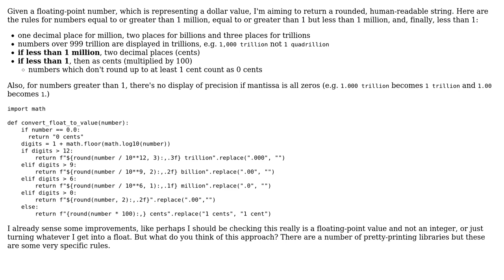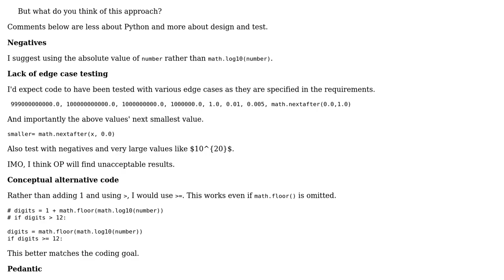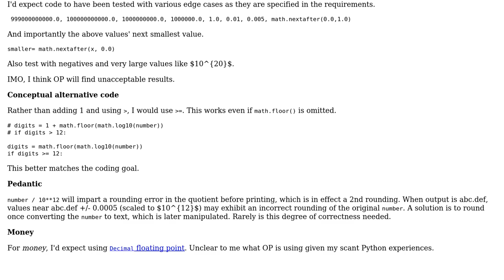Pretty-print dollar amounts using custom precision for large amounts (2 Solutions!!)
Pretty-print dollar amounts using custom precision for large amounts

With thanks & praise to God, and with thanks to the many people who have made this project possible! | Content (except music & images) licensed under CC BY-SA | Music | Images & others | With thanks to user Peilonrayz user Martin Burch user chux - Reinstate Monica and the Stack Exchange Network Trademarks are property of their respective owners. You are responsible for your own actions.